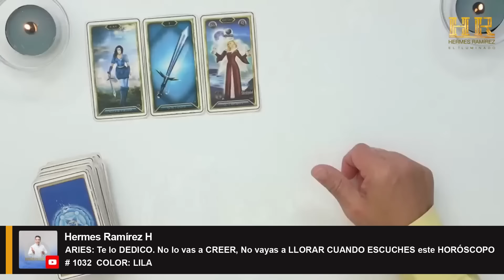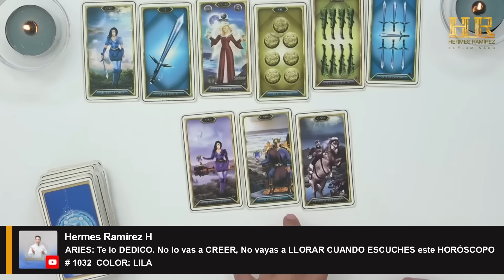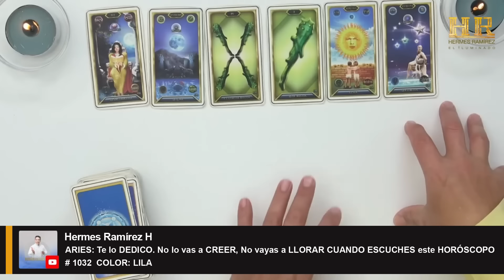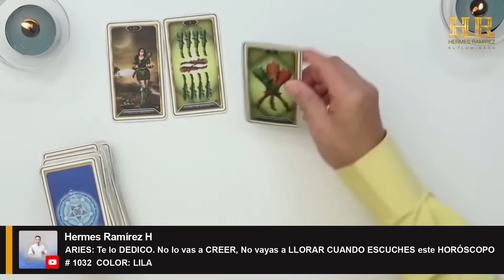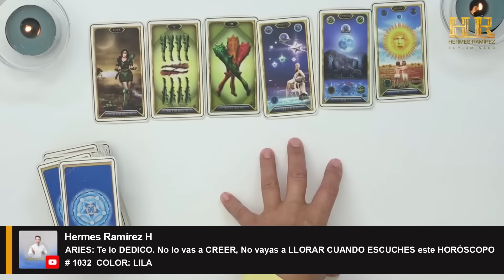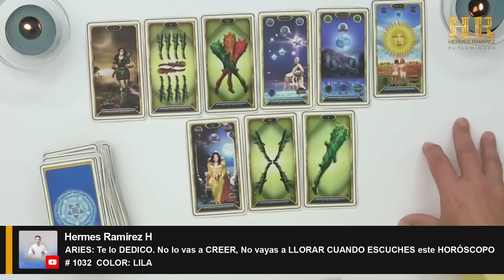ARIES: Te lo DEDICO. No lo vas a CREER, No vayas a LLORAR CUANDO ESCUCHES este HORÓSCOPO.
ARIES: Te lo DEDICO. No lo vas a CREER, No vayas a LLORAR CUANDO ESCUCHES este HORÓSCOPO # 1032 COLOR: LILA#HERMESRAMIREZH